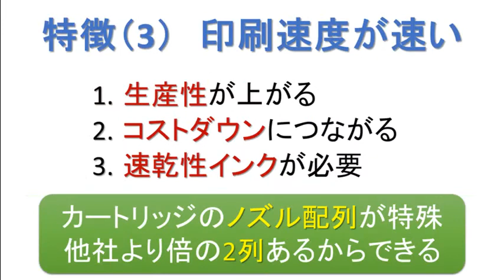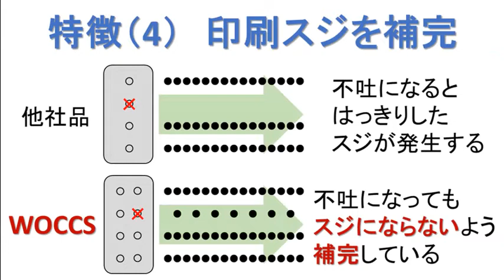WOCCS TIJ カートリッジの特徴sv